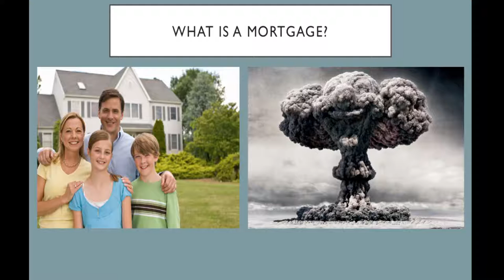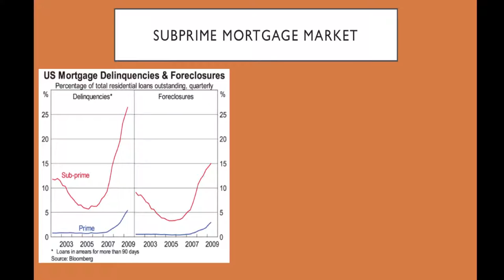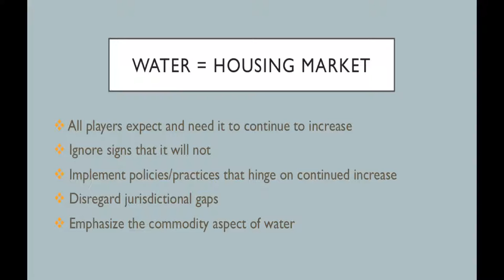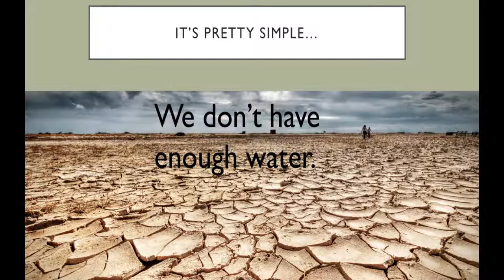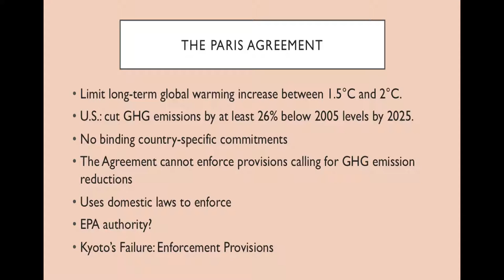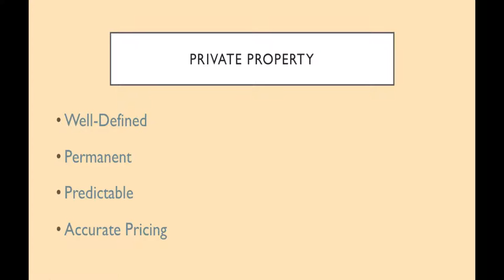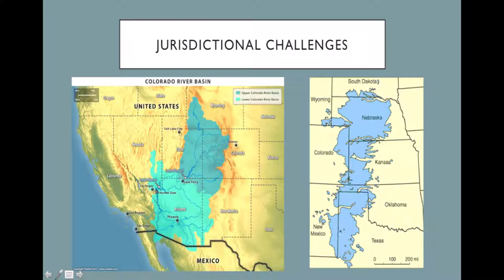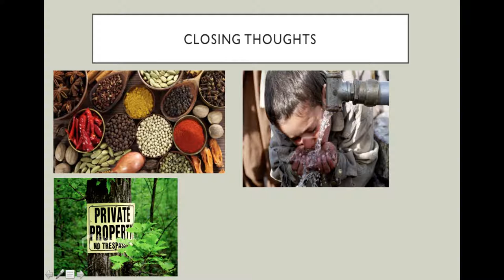SBTG: Alexander Pearl "The (Next) Big Short: Our Water Crisis"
Alexander Pearl is an Assistant Professor of Law at Texas Tech University and is the Director for Center Law and Policy. Professor Pearl dived into his lecture discussing The Big Short, a film about the housing crisis in 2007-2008. Professor Pearl fears that the next big short could be our water crisis. With the population increasing the need for more water also increases. Pearl discussed that the proposed solutions for our water scarcity issue is to make more water. He explains that this is problematic because of the changing climate and it is not a sustainable solution because we cannot keep depleting from the aquifer, we need to conserve.  Pearl also discussed problems with property law with water in Texas and the jurisdictional challenges to the water problem. In conclusion, Alex explains that we need to learn how to conserve our water and use it more efficiently or we could have a water crisis.